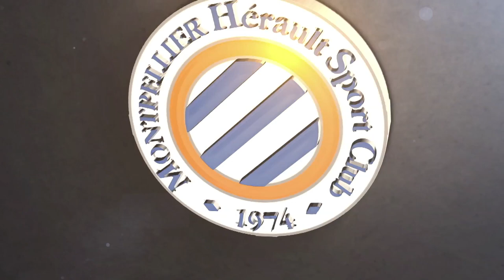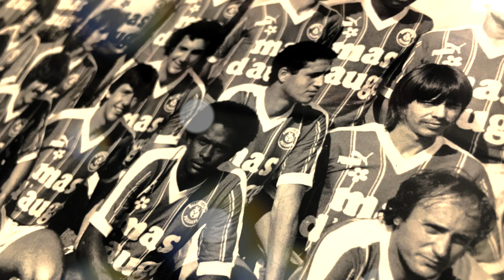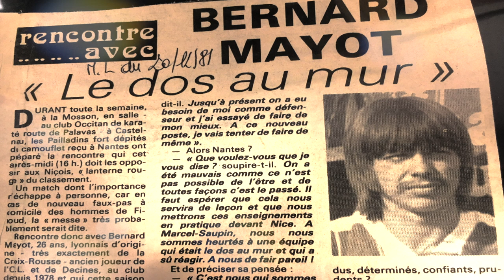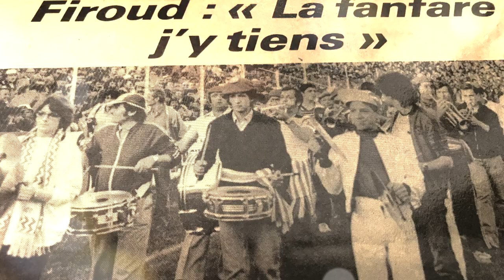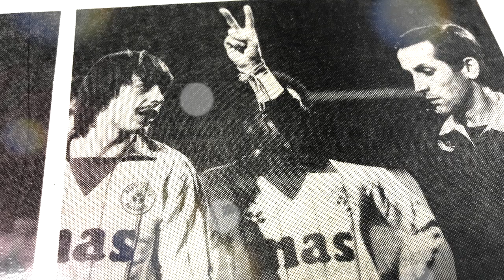Bernard Mayot se souvient des débuts en Division 1 du MHSC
DERNIER VOLET DE NOS RENCONTRES AVEC LES ANCIENS DE LA SAISON 1981/82, LA PREMIÈRE DU MHSC DANS L'ÉLITE DU FOOTBALL FRANÇAIS.
Philippe Sers a rencontré cette fois-ci Bernard Mayot, l'ancien défenseur/ milieu défensif de l'équipe qui participa aux 22 premiers matchs du MHSC en division 1 cette saison-là.